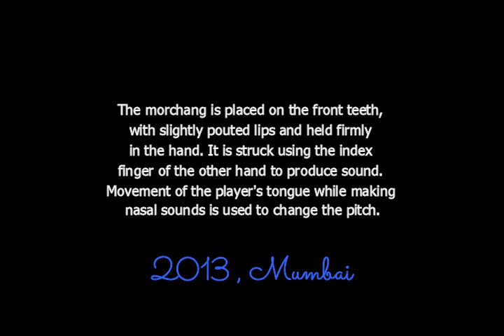Raghubir Yadav playing Morchang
Mumbai, 2013
Contact twitter @irfaniyat
Support our mission.